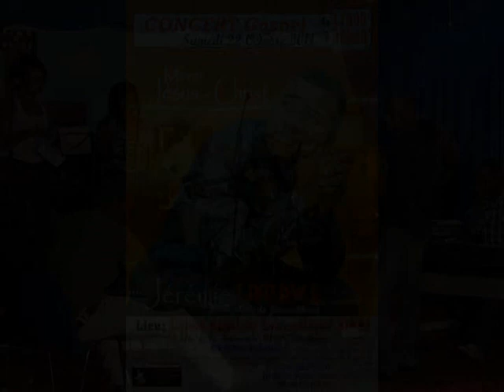jeremie rep 01.mpg